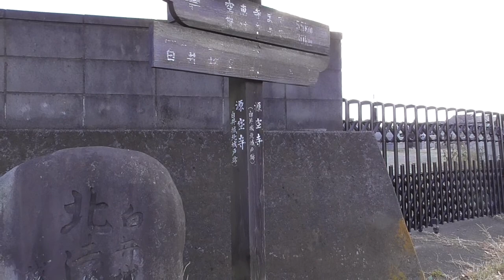車載：白井城下町散策（車でｗ）第2弾！・・社会体育館の近く・・渋川/群馬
歩くと呼吸が苦しいので、車です。